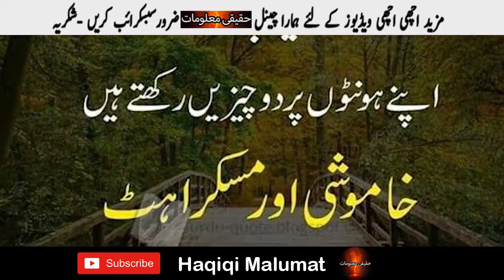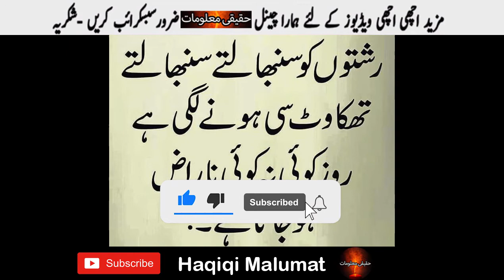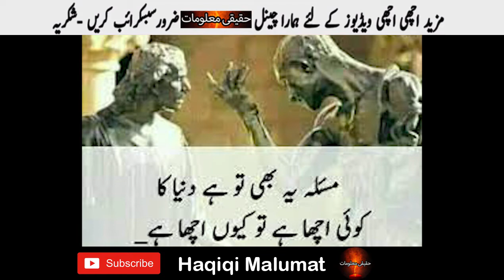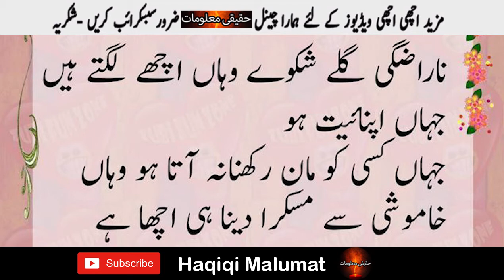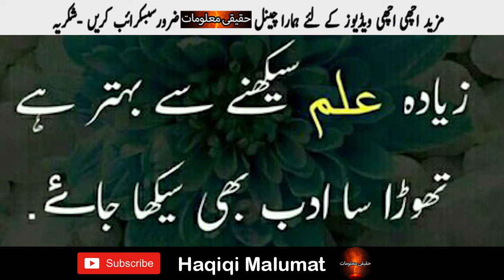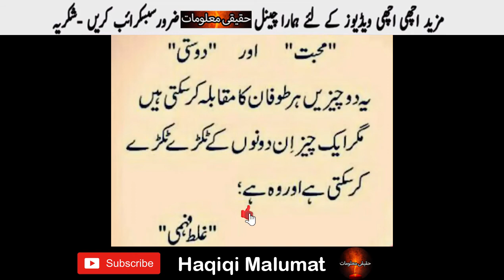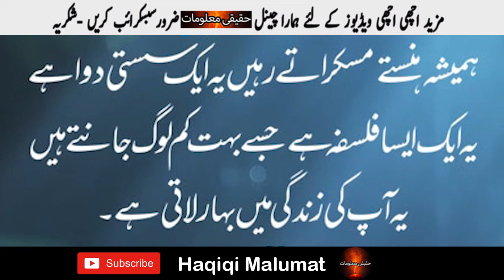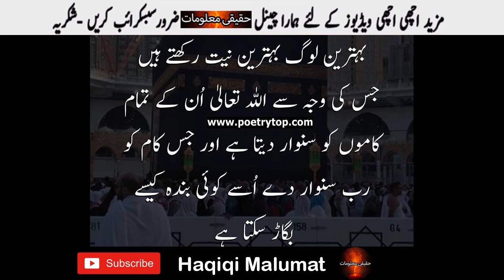Kya Ap Ko Bhe Ya Nafsiyati Masla Hai || کیا اپ کو بھی یہ نفسیاتی مثلا ہے || Haqiqi Malumat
Rooz mara zindgi k masly din bar din barty ja rhe is video hum bta rhe in per kasy control kiya ja sakta hay!

ap apni zaindgi ko bahter kar sakty kuch chizon per amal kar ky.

(Ya Samio) Aik Aham Paigham - Peer Naseer Ud Din Naseer - Molana Tariq Jameel - Saqib Raza Mustafai